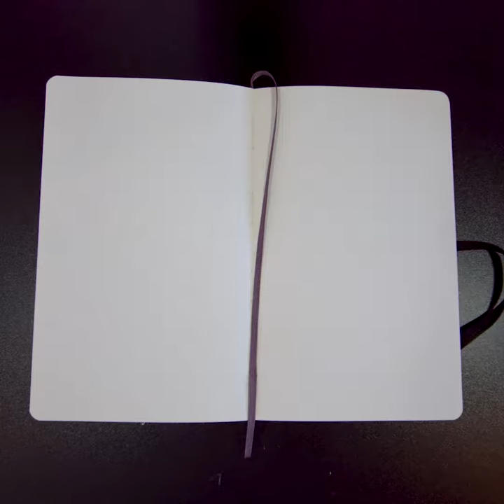PILOT PINTOR & GLOBAL STREET ART SKETCHBOOK SERIES PART 68: Prozak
The extremely talented Prozak (Instagram: Prozak7) returns to the Global Street Art studio to sketch another marker-piece with PilotPintor for our creative collab!

We can't get enough of watching these artists brighten up the canvas with the vibrant colours of Pintor, and Prozaks piece is nothing short of brilliant.